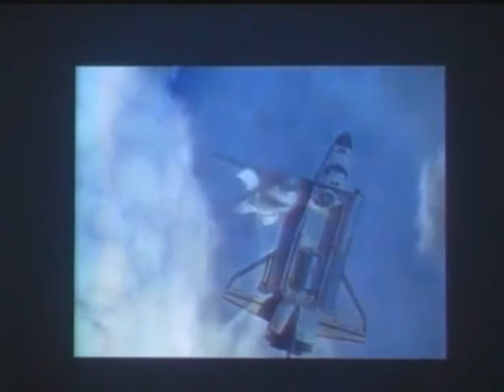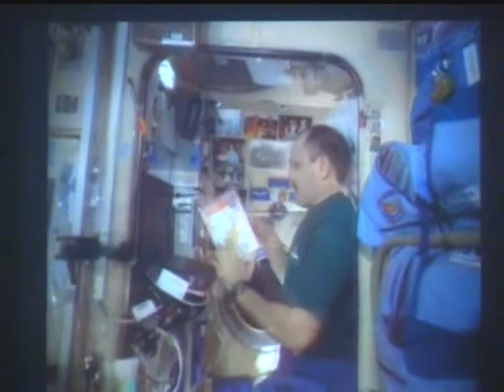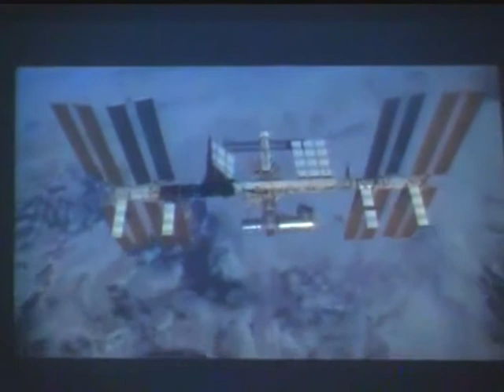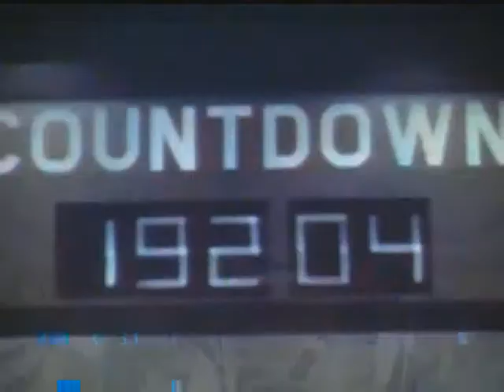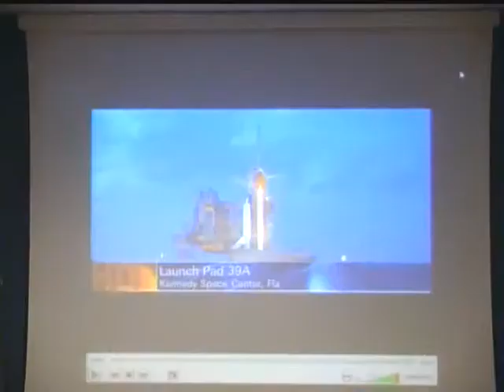Serata con Umberto Guidoni